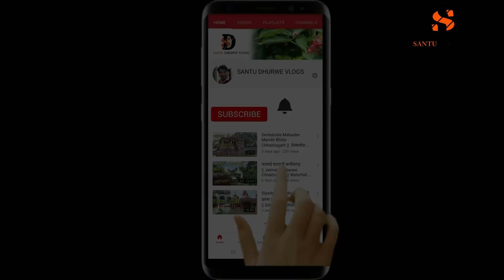CG Comedian Amlesh Nagesh | Amlesh Nagesh ki car | Amlesh Nagesh & CG ki VINES | SANTU DHURWE VLOGS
अमलेश नागेश के घर का अंदर का सीन

Amlesh nagesh ka gaon | amlesh nagesh ki car |  Amlesh Nagesh & CG ki VINES | SANTU DHURWE VLOGS